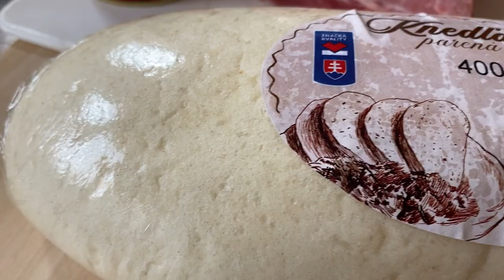Pub Czech Goulash | Recipe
Czech version of goulash. You can find it in any pub in CZ. :)
And of course dumplings. I don't know how to cook them, but it's possible to buy.